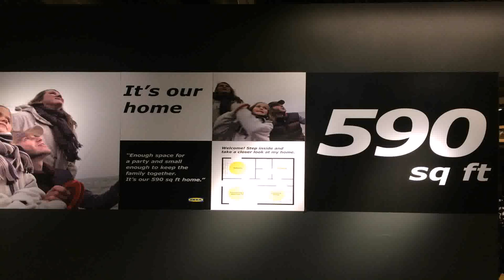2 Bedroom House Plans 600 Sq Ft - Gif Maker DaddyGif.com (see description)